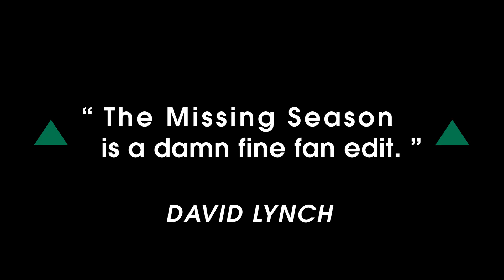TWIN PEAKS - THE MISSING SEASON - Retro Trailer - A Blue Owl Edit 🦉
Coffee. Cherry pie. Garmonbozia.

This is the retro trailer to the Blue Owl edit of Twin Peaks: Fire Walk With Me, called THE MISSING SEASON.

The movie was cut together with The Missing Pieces deleted scenes to make a 3 episode mini series.

(Search pirate bay or 1337x)

The most notable differences between this edit and others that are out there are:
1) The fact that it's split into 3 parts, instead of a 3 hour film.
2) The storyline has been reordered, so that the Laura Palmer plotline appears first and the Chet Desmond plotline is intercut with it.
3) There is a custom intro to each episode like in the original show.

Features:
-3 episodes - about 1 hour each
-Includes Fire Walk with Me in its entirety and most scenes from The Missing Pieces
-New custom intro credits sequence
-Music added to scenes from The Missing Pieces
-Audio and video transitions as well as volume adjustment for the smoothest fan edit watching experience of this film
-Color correction of The Missing Pieces to match the official film
-HD and 5.1 surround sound